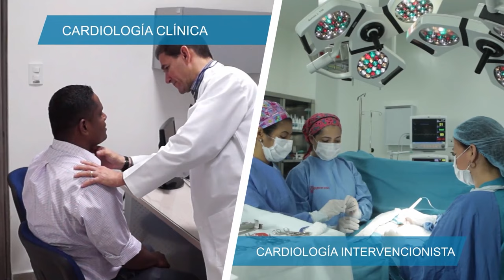ANA DEL CASTILLO PRESENTA 'FUERZA', UN TRIBUTO A LA MÚSICA Y AL PODER FEMENINO